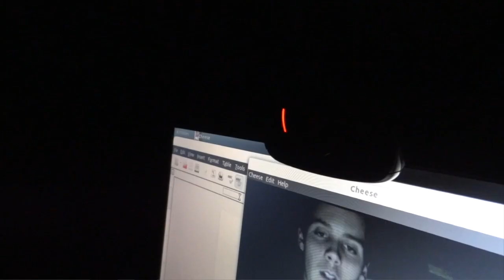Millburn Film Fest 2016 - Students Submit Your Films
The Ed Foundation wants to put you in the spotlight at the 2016 Millburn Film Fest.
FILMS DUE - February 22, 2016
This video has a clip from each winning film from 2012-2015.